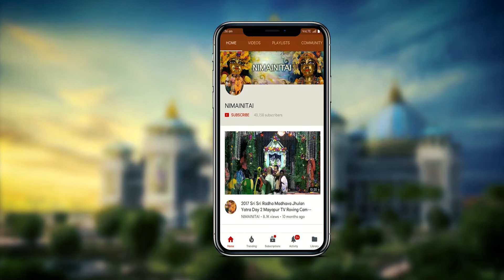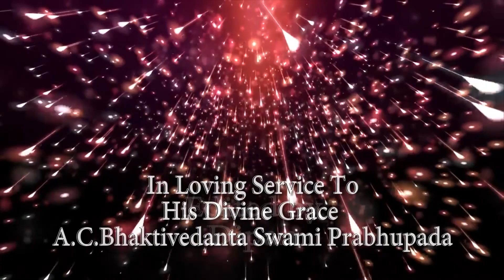H.H. Bhakti Rasayana Sagara Swami gave a talk at the Sravana Utsava Event in Mayapur.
Mayapur Gaura Purnima Festival Sravana Utsava talk given by H.H. Bhakti Rasayana Sagara Swami Maharaja.
Editing by Dipan.   Uploading by Pandava dasa
Computerized Graphic Designs by Shyamsundar dasa.